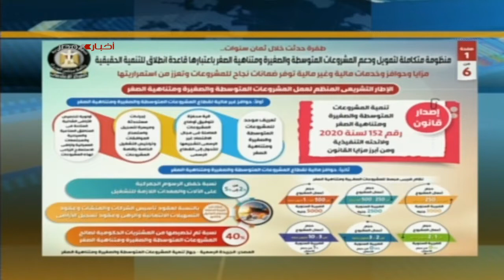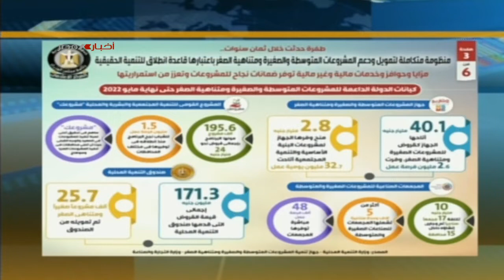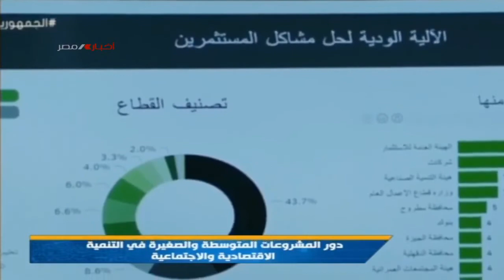برنامج ملفات | منظومة متكاملة للتمويل ودعم المشروعات المتوسطة والصغيرة |20-7-2022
تقديم |حنان عبد الحليم
ضيف الحلقة |د/ أحمد هارون - مدير مركز الدراسات و البحوث الأقتصادية